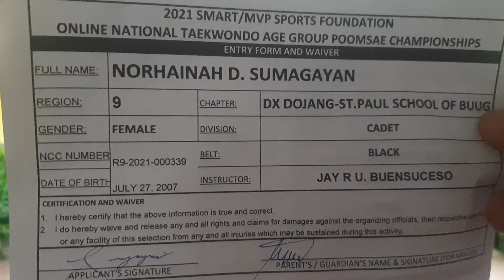NORHAINAH SUMAGAYAN_DX DOJANG-ST.PAUL SCHOOL OF BUUG_CADET GIRLS_BLACK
2021 SMART/MVPSF ONLINE NATIONAL TAEKWONDO AGE GROUP POOMSAE CHAMPIONSHIPS